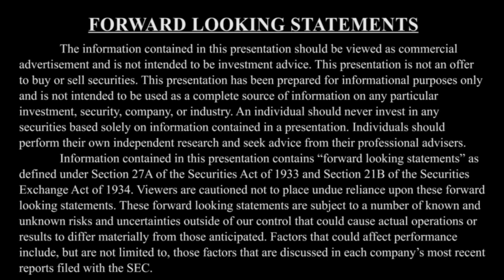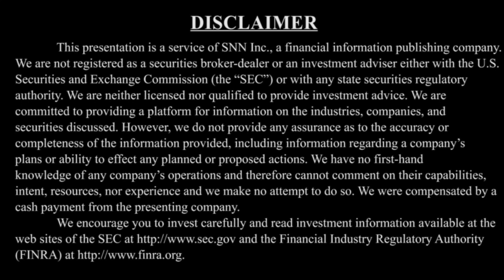Virios Therapeutics on Developing Anti-Viral Inhibitors with Focus on Fibromyalgia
SNNLive spoke with Greg Duncan, Chairman and CEO of Virios Therapeutics, Inc. (NASDAQ: VIRI), via Zoom to discuss (Click the time stamp to jump to each answer, or watch it all):

0:45 Overview and history Virios Therapeutics
1:40 Clinical development
2:31 What makes Virios' formulation unique and different compared to peers
4:00 Greg Duncan's background
6:07 Value catalysts moving forward

The interview may contain forward looking statements about Virios Therapeutics, Inc. See Virios Therapeutics, Inc.'s periodic filings with the Securities and Exchange Commission for more complete information.

About Virios Therapeutics

Virios Therapeutics (Nasdaq: VIRI) is a clinical-stage biotechnology company focused on advancing novel, dual mechanism antiviral therapies to treat conditions associated with virally triggered or maintained immune responses, such as fibromyalgia (“FM”). Immune responses related to the activation of tissue resident Herpes Simplex Virus-1 (“HSV-1”) have been postulated as a potential root cause triggering and/or sustaining chronic illnesses such as FM, irritable bowel disease (“IBS”), chronic fatigue syndrome and other functional somatic syndromes, all of which are characterized by waxing and waning symptoms with no obvious etiology. Our lead development candidate (“IMC-1”) is a novel, proprietary, fixed dose combination of famciclovir and celecoxib designed to synergistically suppress HSV-1 replication.

Evidence of IMC-1’s efficacy on a broad spectrum of FM outcome measures was previously demonstrated in a Phase 2a clinical trial. These trial results are suggestive that IMC-1 may represent a new and novel treatment for fibromyalgia. IMC-1 has been granted fast track designation by the FDA and is currently being tested in a multi-center, randomized, double-blind, placebo-controlled 460 patient Phase 2b trial (“FORTRESS”) designed to set the stage for registrational studies. The Company is led by an executive team highly experienced in the successful development and commercialization of novel therapies.